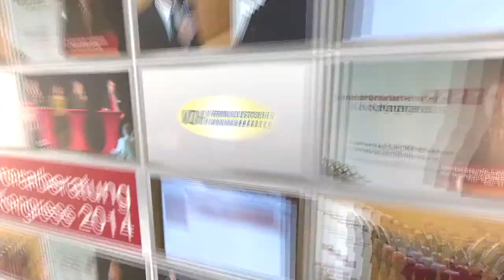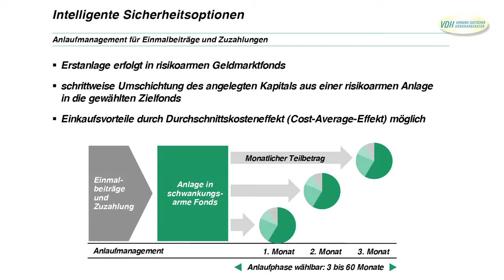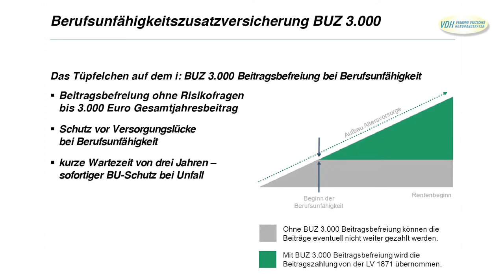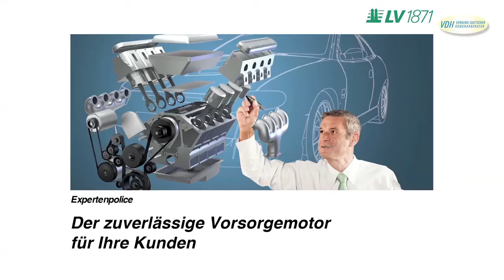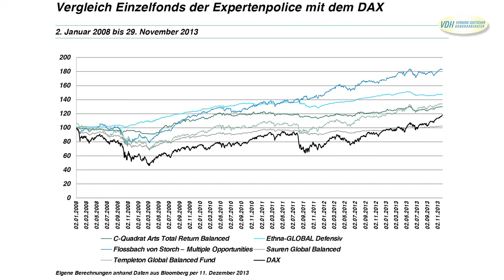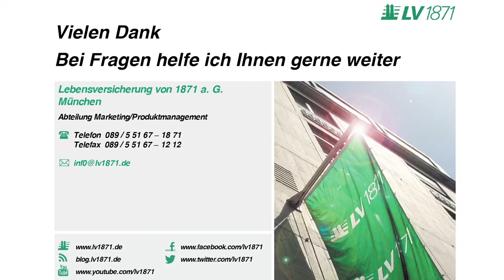FRV-Honorartarif mit ETF-Vermögensverwaltung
Die LV1871 bietet den Partnern des VDH eine FRV-Police mit einer ETF-Vermögensverwaltung an. Darüber hinaus steht eine sehr große Auswahl an Fondslösungen renommierter Häuser zur Auswahl. Darin sind sowohl Vermögensverwaltende Lösungen, Indexfonds mit Smart-Beta-Ansatz des Produktanbieters Dimensional Funds Advisors als auch Exchange Traded Funds enthalten.